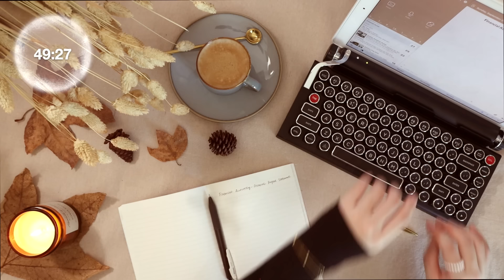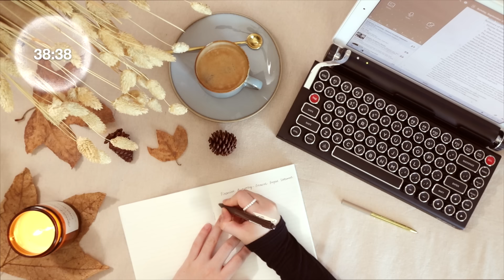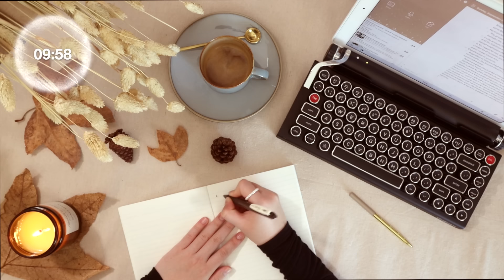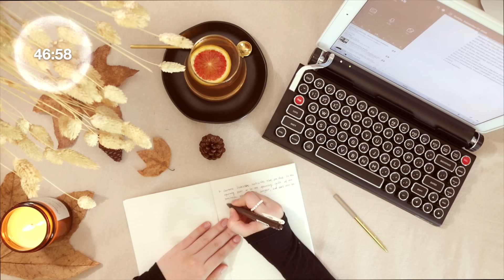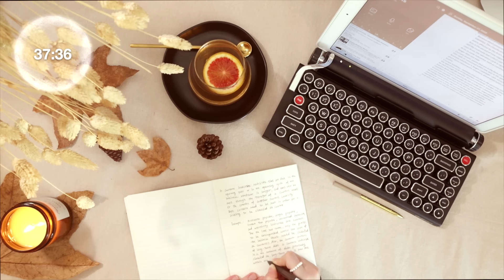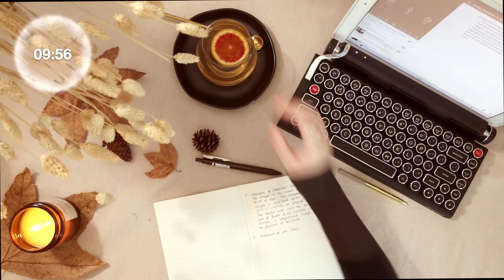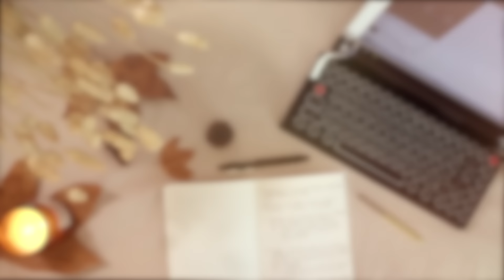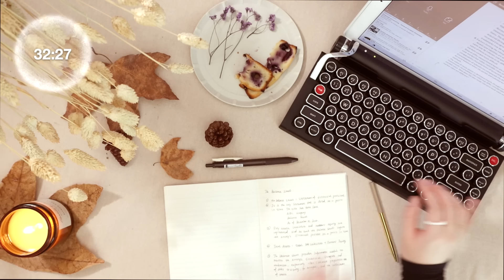STUDY WITH ME with music | 3 HOURS REAL-TIME POMODORO STUDY SESSION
🍂 Hey guys, welcome to a new episode of my STUDY WITH ME series!
In this autumn-themed 🍁 episode, we will be working on tasks for 3 hours using the POMODORO technique. That is, we will be studying in 50-min focused blocks, followed by 10-min breaks, for a total of 3 cycles. Best of the luck with your current task and let’s get it done together 💪!

During breaks, we will be making some lemon ginger tea ☕ and blueberry lemon bread 🍞~  What kind of drinks or snacks would you like to have during your study session?

➦Apple iPad Pro (12.9”)
➦iPad Pro Case (12.9”)
➦Apple Pencil Case
➦Glass Tea Kettle
➦Coffee Cup
➦Coffee Pod
➦Coffee Dripper

❐ VIDEOGRAPHY ❏